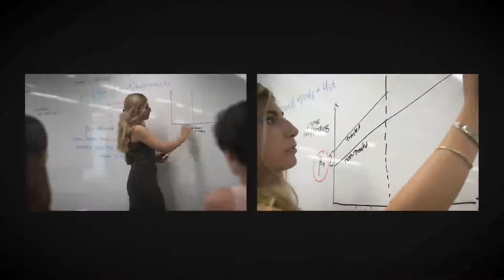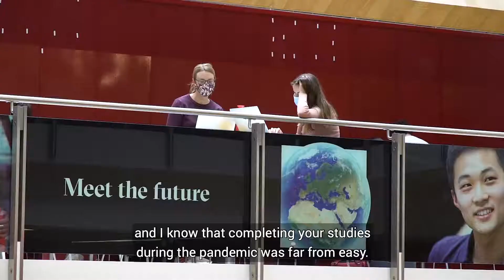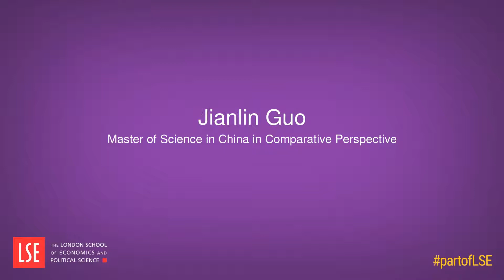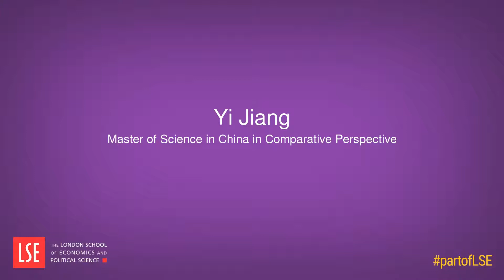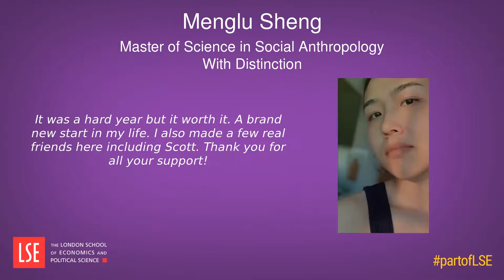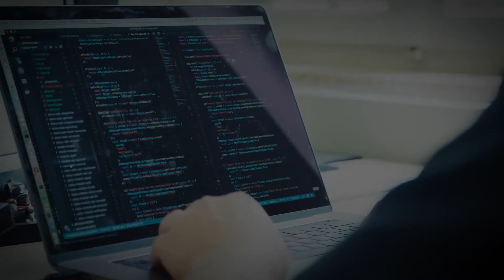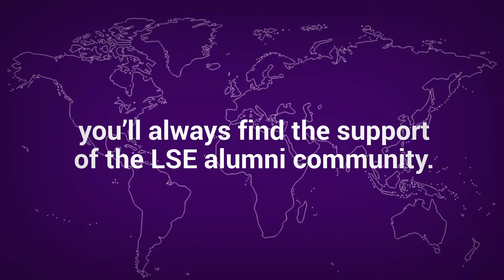LSE - Department of Anthropology - Virtual Celebration